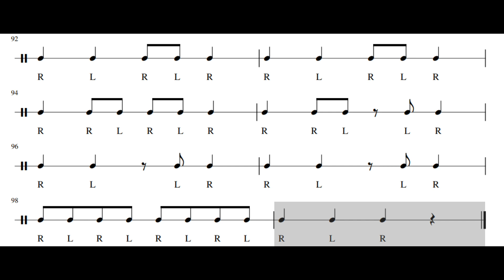넌 할 수 있어라고 말해주세요. 8분 쉼표 연습 120